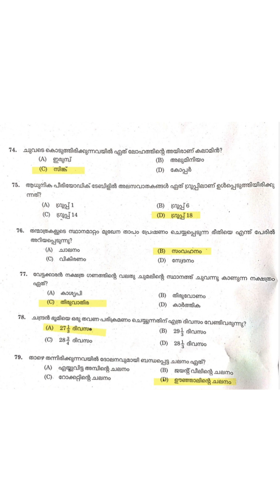ഇങ്ങനെ പഠിച്ചാൽ സയൻസിന് മുഴുവൻ മാർക്കും ഉറപ്പ്👍University lgs Stage 3 Science Qns & Related Facts ✍️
വരുന്ന പരീക്ഷകൾക്ക് ഇങ്ങനെ പഠിക്കാം 🔥🔥

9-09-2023 University LGS 3rd Phase സയൻസ് ചോദ്യങ്ങൾ പരമാവധി അനുബന്ധ വിവരങ്ങൾ ഉൾപ്പെടെ ❤️❤️

വിജയം ഉറപ്പിക്കാം 👍